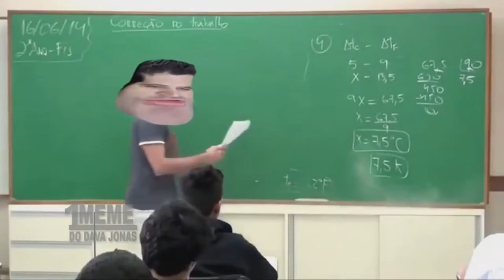CALL OF DUTY GHOST GAMEPLAY DE SNIPER (ENZ FAIRY)